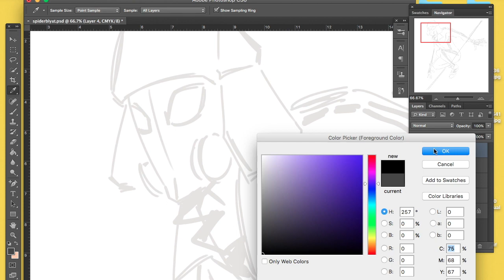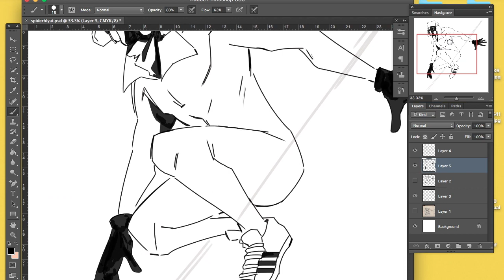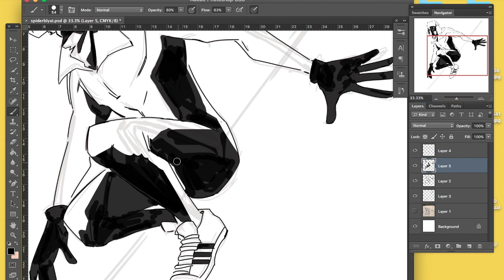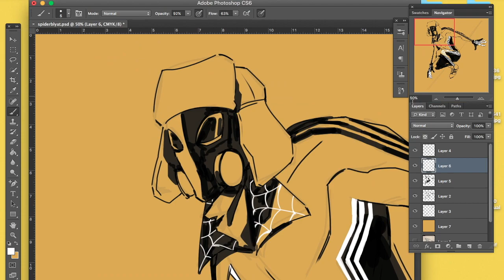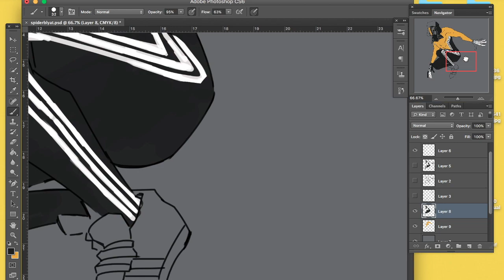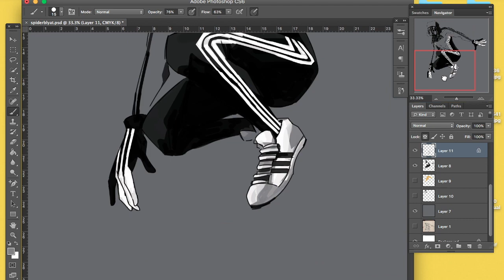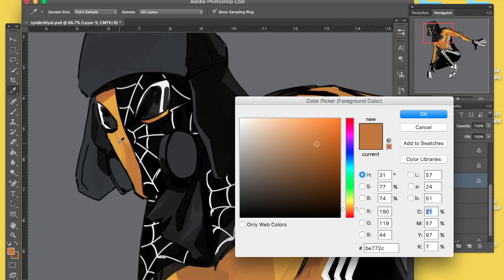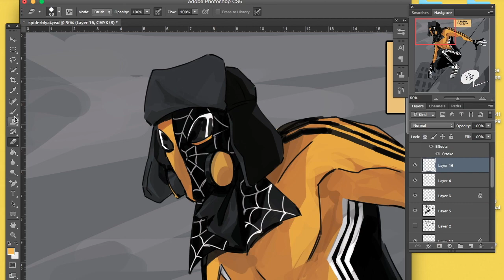Sh**painting - Spider-Slav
I should not be allowed free time.